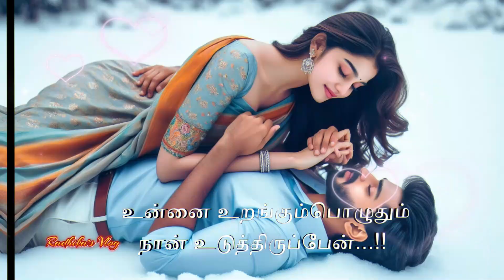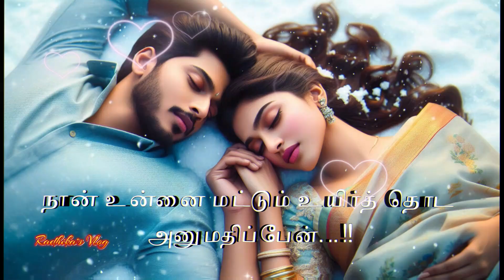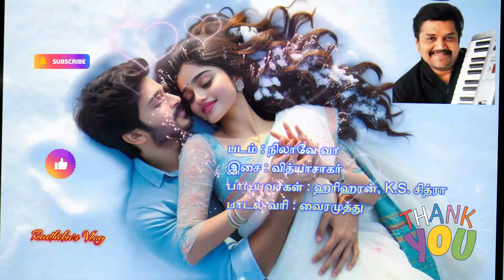நீ காற்று... நான் மரம்...என்ன சொன்னாலும் தலையாட்டுவேன்|Vidyasagr|Vijay|Viramuthu|Nilavae Vaa|Lyrics